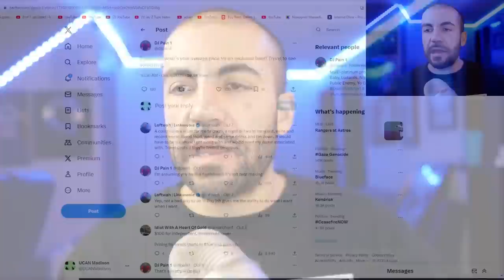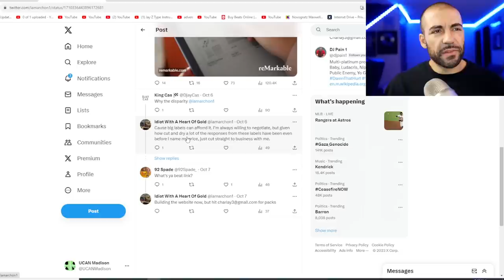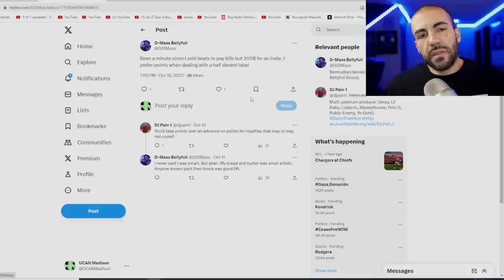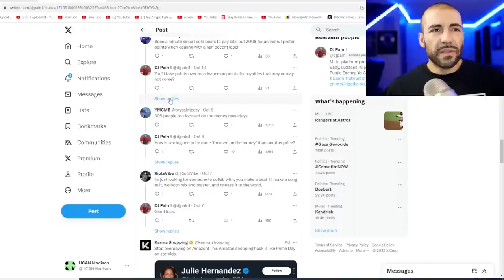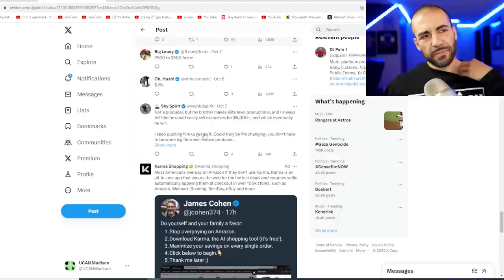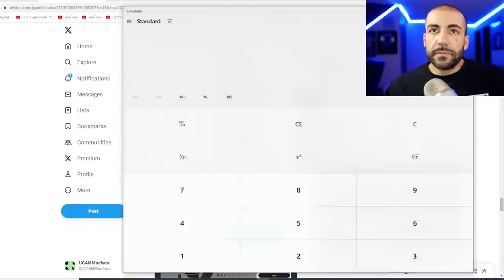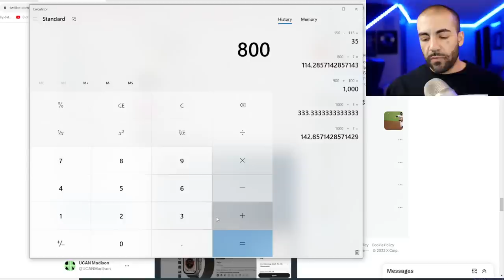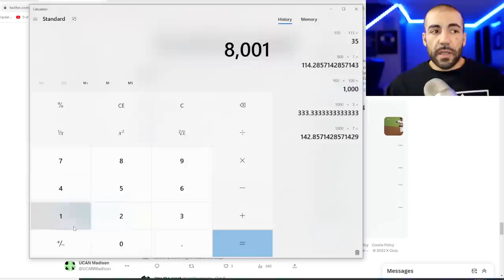Exclusive Beats Cost Too Much -- How to Price Your Beats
How much should exclusive beats cost? Here's some advice on how to price our your beats and why.

Some rappers will not lease and only want to buy exclusive rights to beats. Some producers are unwilling to sell exclusive beats at reasonable prices, both on the high and low ends. What's the solution?

00:00 - Intro
00:20 - Exclusive Beats Cost Too Much?
02:33 - Artists Who Don't Lease Beats
05:04 - Producers Don't Like Money
08:24 - Don't Talk to Labels About Beat Prices
09:22 - Cheap Beats Are Still Good
11:01 - Money vs Backend is a LIE
12:22 - Producers Focus on Money Too Much?
13:18 - Cheap Exclusives
13:52 - How to Price Your Beats
23:35 - Be Realistic